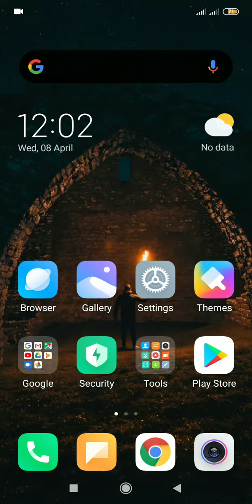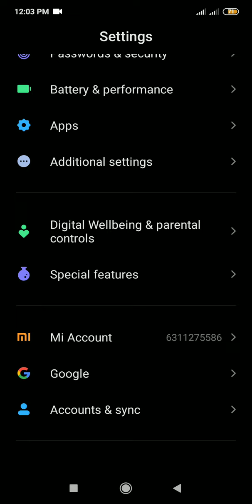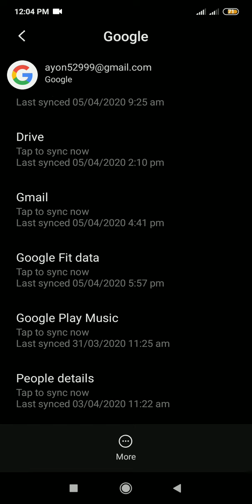How to Sign out or Remove Gmail Account from Gmail app in Android Mobile Phone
How To Remove Gmail from Mobile | ফোন থেকে জিমেইল সাইন আউট করে কিভাবে। Gmail SingOut from Mobile|

সংক্ষিপ্ত আলোচনাঃ
বর্তমান বিশ্বে কর্পোরেট প্রতিষ্ঠান থেকে শুরু করে যত রকমের ছোটবড় প্রতিষ্টান আছে প্রায় সব প্রতিষ্ঠানেই জিমেইল ব্যবহার করা হয়।
যদিও ইয়াহু, হটমেইল বা অন্যান্য যেসব মেইল সার্ভিস আছে সেগুলো থেকে জিমেইল অনেক এগিয়ে আছে।
এটির অধিক জনপ্রিয়তার কারণ গ্রাহক খুব সহজ ভাবে ব্যবহার করতে পারে এবং এর নিরাপত্তা ব্যবস্থা।
বর্তমানে গুগল তার জীবন সার্ভিস এর সিকিউরিটি বানানোর জন্য অনেক সর্তকতা অবলম্বন করেছে।